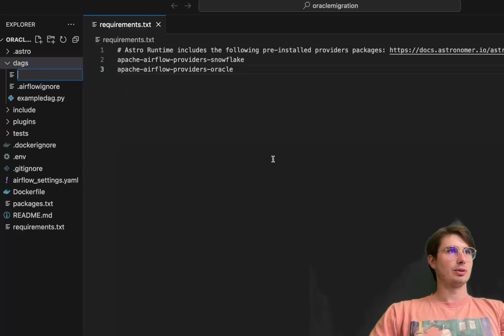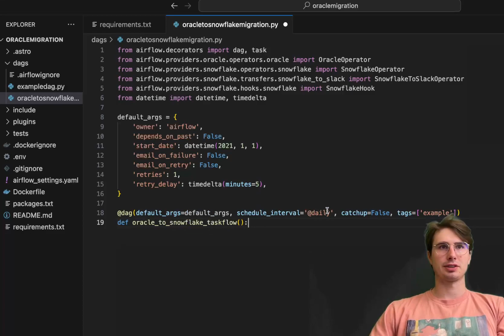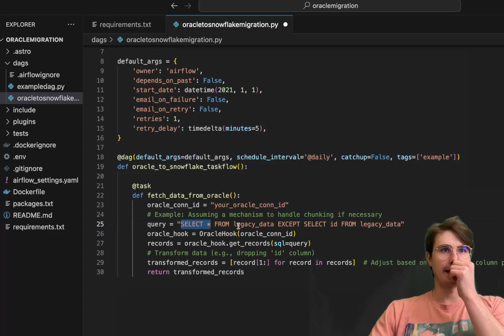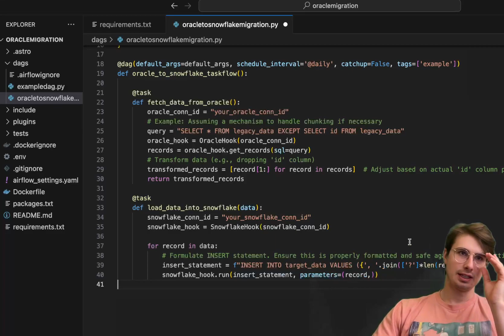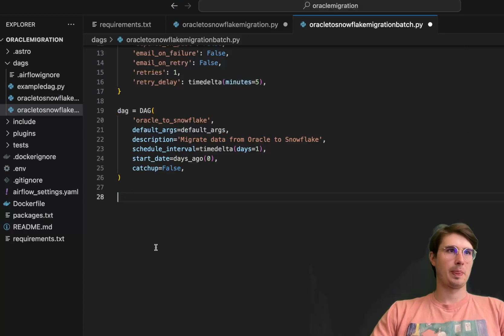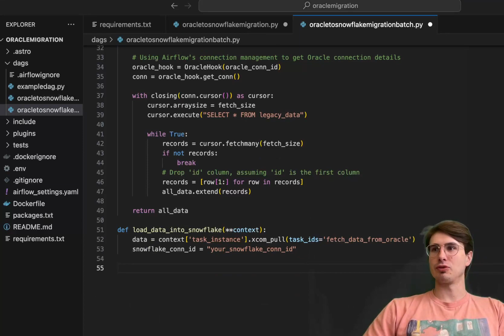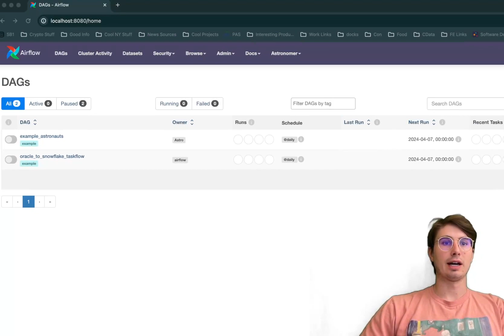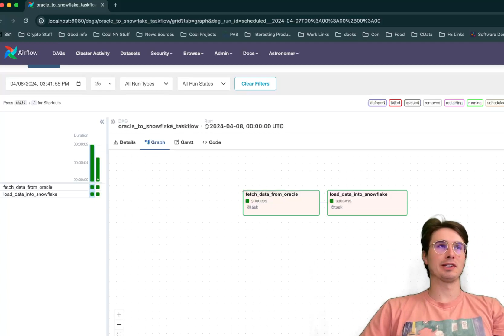How to Migrate Data From an Oracle Database to a Snowflake Database Using Airflow!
In this video, I'll show you how you can migrate data from an Oracle database to a Snowflake database using Airflow!